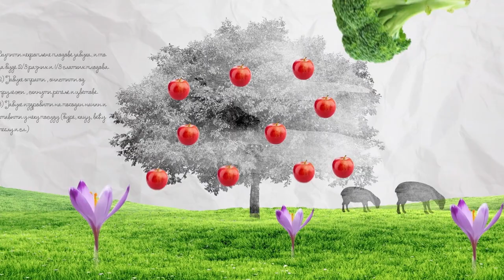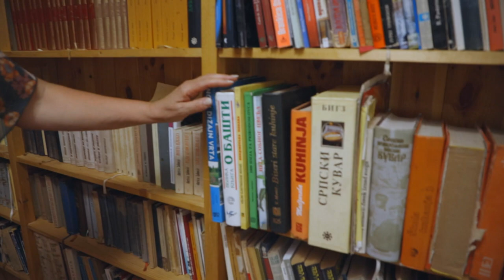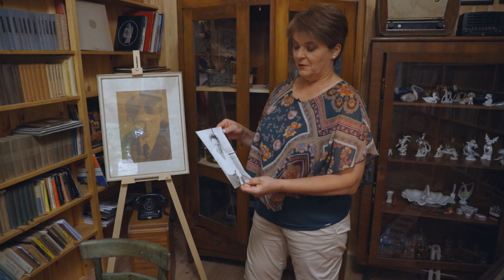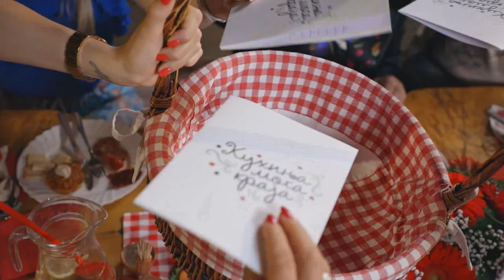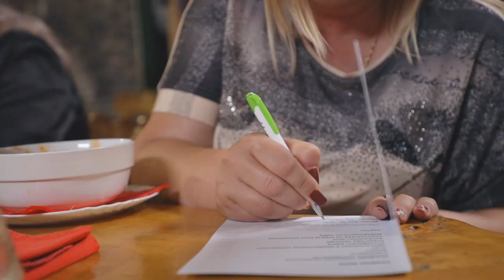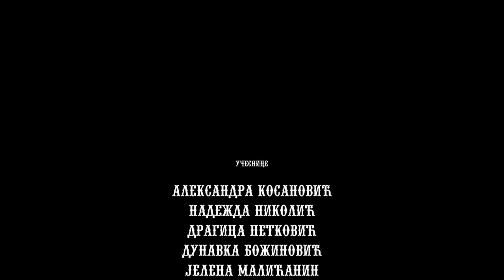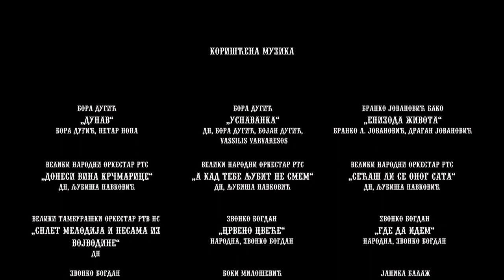Kuhinja moga kraja: Aleksandra Kosanović // Čonoplja // sezona 13/1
U novom serijalu "Kuhinja moga kraja", sedam vrsnih domaćica i uspešnih dama iz različitih krajeva Srbije spremaju najbolje specijalitete, ugošćavaju jedna drugu, razmenjuju recepte i kroz druženje i zanimljive priče upoznaju nova mesta u Srbiji. Jednu od učesnica Serijala očekuje i nagrada od 200.000 dinara, a osvojiće je ona dama koja je na ostale takmičarke u međusobnom ocenjivanju ostavila najbolji utisak.

Kroz putovanje, zabavu i kulinarsko umeće u ovom popularnom Serijalu, uživaćemo uz vredne i zanimljive žene, nedeljom od 15.30č na Prvom programu RTS-a.

Učesnice novog 13. serijala Kuhinja moga kraja su: Aleksandra Kosanović iz Čonoplje kod Sombora, Nadežda Nikolić iz Babajića kod Ljiga, Dragica Petković iz Skorice kod Ražnja, Dunavka Božinović iz Balta Berilovca podno Stare Planine, Jelena Malićanin iz Igroša kod Brusa, Miroslava Gilić iz Štulca kod Vrnjačke Banje i Jelkica Tanasijević Šumarice, Kragujevac. Aleksandra Kosanović iz Čonoplje kod Sombora, prva je domaćica u novom serijalu. U svojoj oazi, prelepo uređenom etno domaćinstvu na mestu nekadašnjeg starog ribnjaka, Aleksandra sa suprugom Draganom vredno radi na očuvanju porodične i tradicije svoga kraja. Njihov etno prostor oplemenila je starinskim predmetima koje skuplja iz hobija, ručnim radovima i vezom.

Dom koji je sa suprugom strpljivo gradila decenijama, u složnoj porodici, ponosna na njihovu decu - ćerku i sina, ispunjen je ljubavlju i slogom a najviše smehom unučića. Kao iskusna domaćica svojim novim drugaricama priredila je tradicionalan doček i ručak, ali i nezaboravno "putovanje" kroz bogatu istoriju svoga kraja.